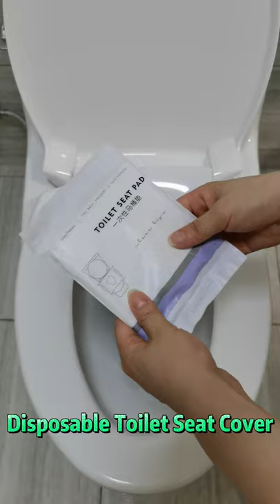the use of our disposable toilet seat cover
Cosypresent disposable toilet can be used in daily life . It can protect your health very well when you go to toilet on public . When training your babies to pee,  it is also a good helper .